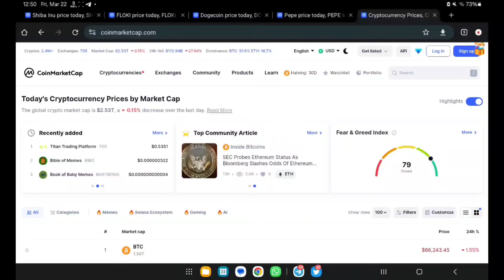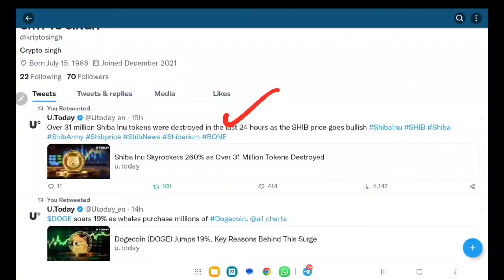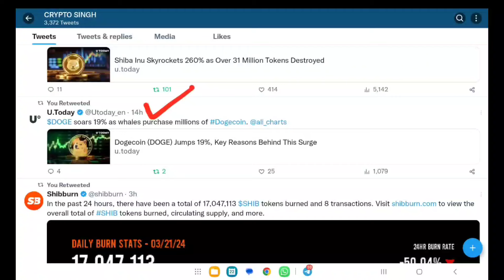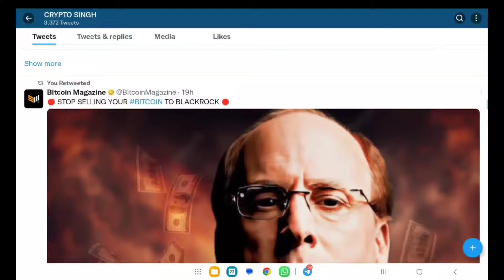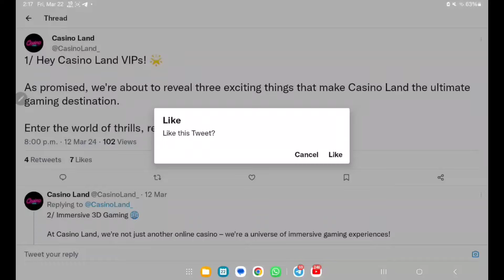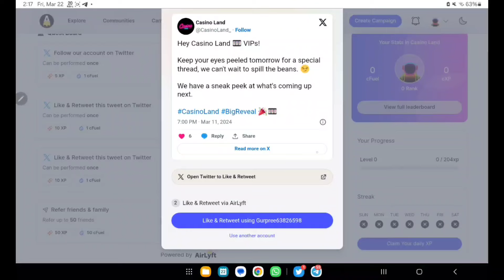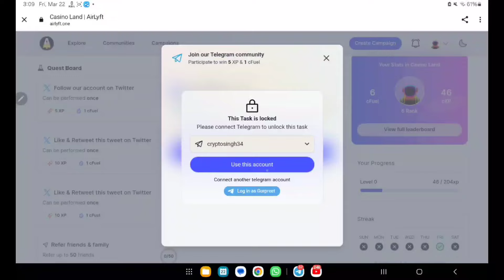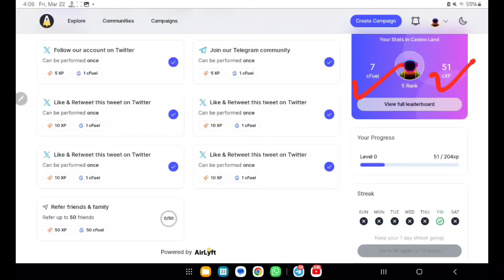Shiba Inu Coin Latest Updates 📣 SHIBA INU COIN NEWS TODAY 🥰 Shiba Inu Coin Price Prediction 2024